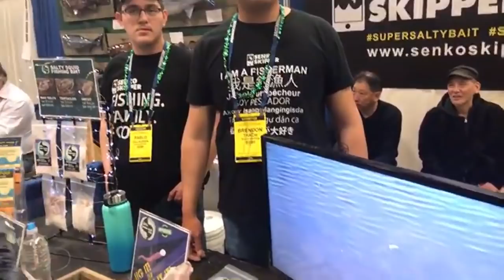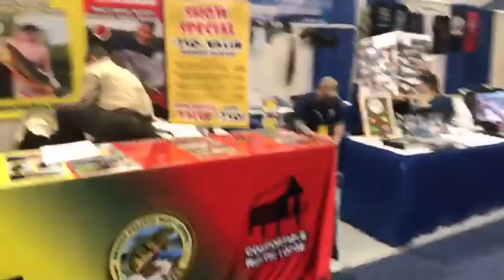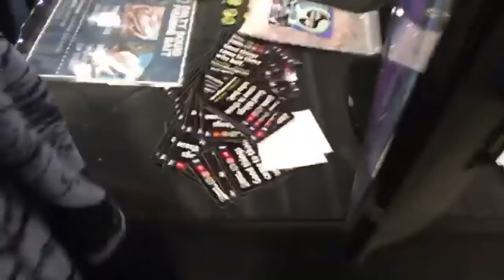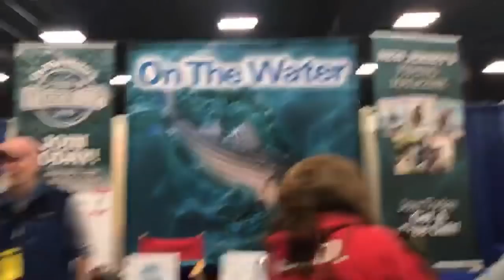Meeting Subscribers at the NJ Saltwater Fishing Expo!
Today is the last day we are at the NJ Saltwater Fishing Expo and we are having a blast! We are so excited to meet some of you guys and talk about our Super Salty Squid! Hope you all enjoy joining us here! You can find Super Salty Squid, our fishing tutorials and more